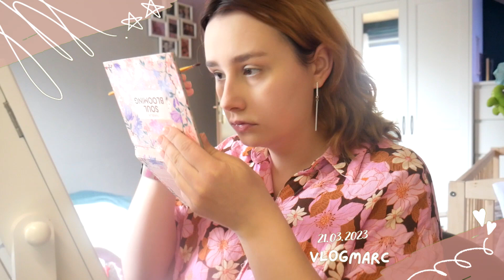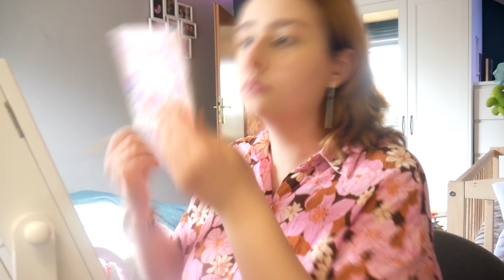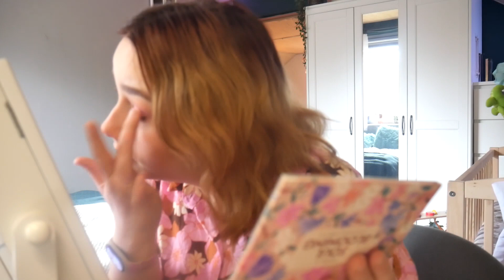VLOGMARC 2023🌼|21| Pierwszy Dzień Wiosny🌸 |Sofia Marble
Cześć ❤
Pierwszy vlogmarc na moim kanale. Odliczamy do wiosny. Miłego dnia!

Chcesz zadać mi anonimowe pytanie? Pisz śmiało

Intro, outro i wszelkie animacje zostały stworzone w programie Canva!

❤️NICKI NA SSO Calista Blueberryhome i Aurora Ironbook
❤️WIEK 22
❤️KLUB NA SSO Northern Witches Legion
❤️ORIGIN _Zofia_Marble_
❤️INSTAGRAM KLUBOWY northern.witches.legion
❤️KANAŁ KLUBOWY Northern Witches Legion